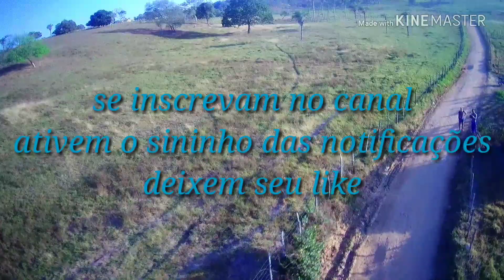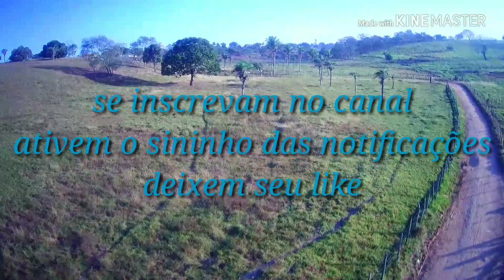Lagoas em forma de coração ♥♥♥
Explorando os arredores de Taquarana Al